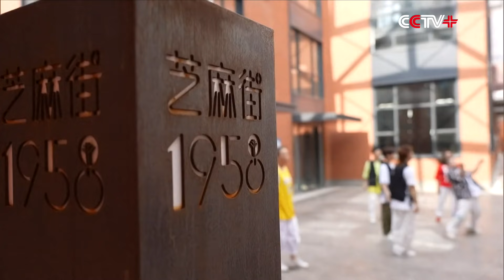Street Dance Helps Chinese Seniors Stay Fit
A street dancing group comprising seniors with the average age of 56 in a central China city has used their energetic hip-hop moves full of enthusiasm for exercises to overwhelm everyone all around.